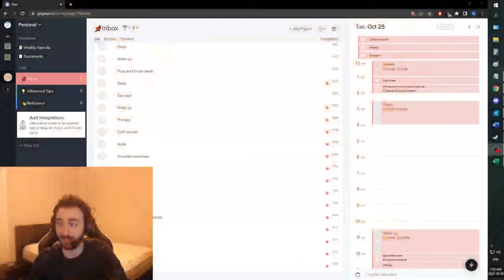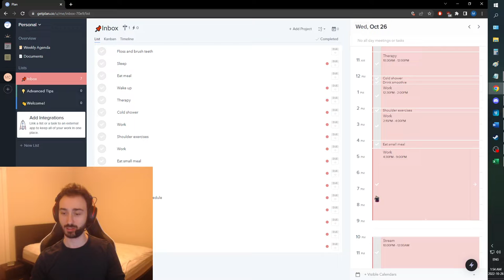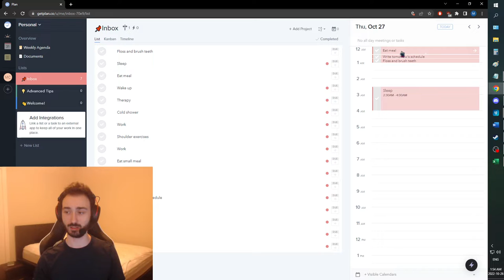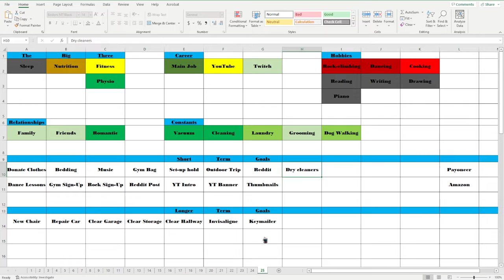Improvement Vlog - Day 99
1 more day till 100! Big milestone! Today we were late as usual on our sleep and our recording time, we did do an additional task with our bed sheets, but we struggled with procrastination after work. The real key note was how bad the toe injury I had from yesterday is effecting me. I can't do the knee exercises or walk the dog given this and I hope it will heal soon. Big mystery on what will happen in the romance department this weekend but I feel like I have a good mindset about not having expectations on what will happen. I really hope that tomorrow we can begin record before 1am and completely begin crushing the rest of this week.